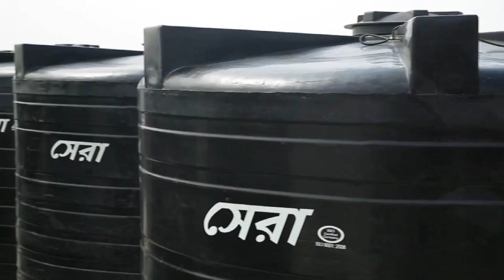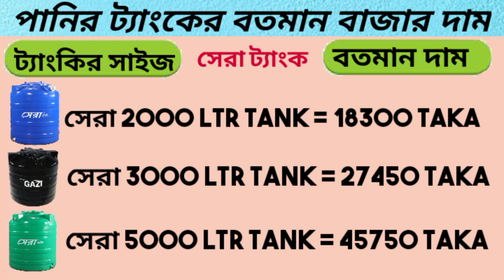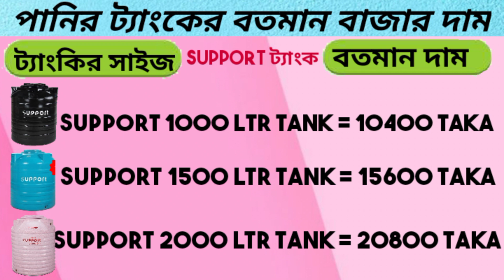পানির ট্যাংকের বতমান দাম জুলাই ২০২২